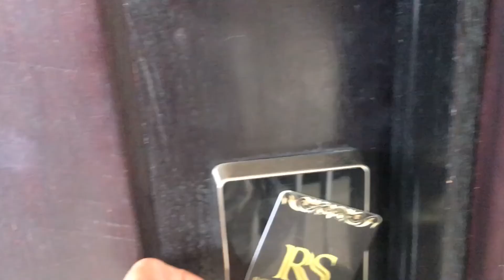BALI (Nusa, Kuta, Ubud) - My PARADISE